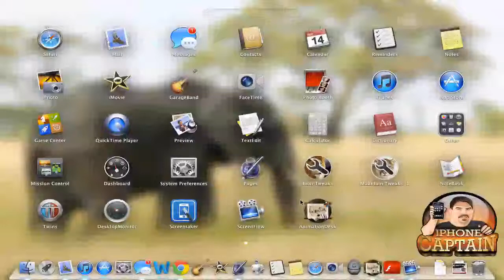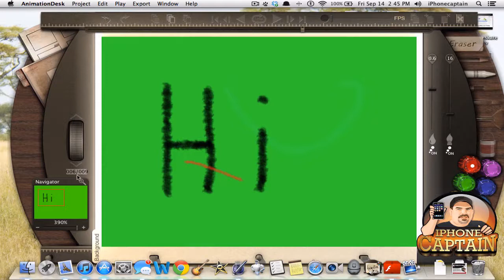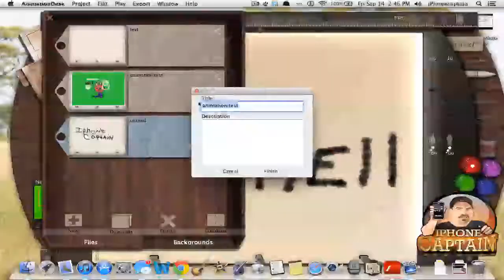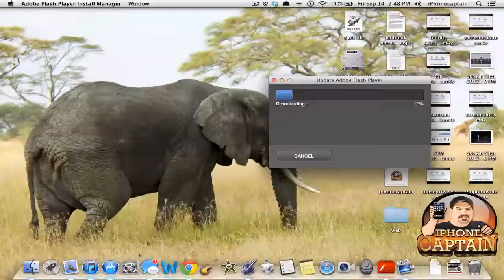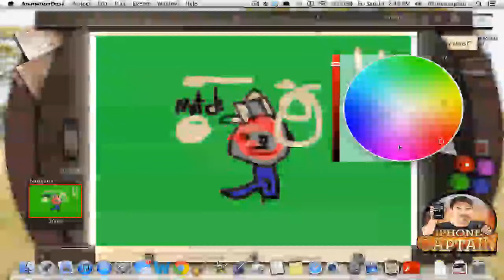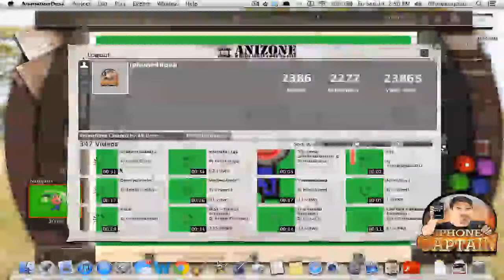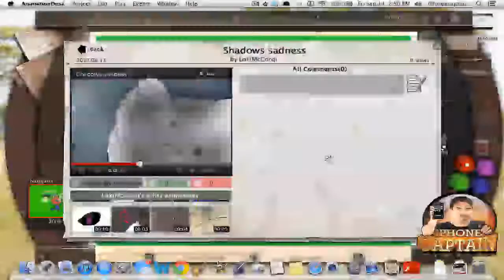Animation Desk For Mac:Create Animation Very Easy